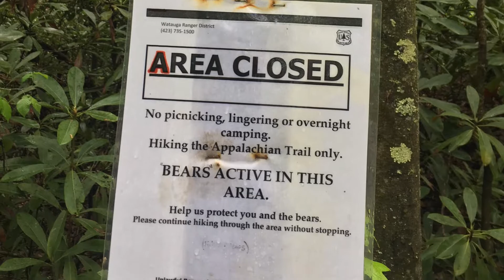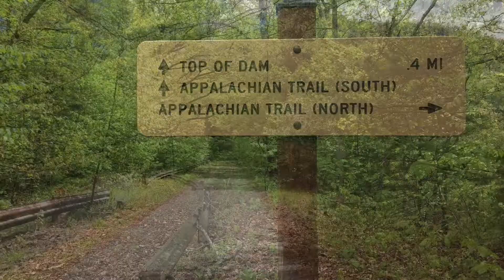Day 49 - Appalachian Trail 2018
Day 49, 5/6/18 - Miles 428.1 to mile 441.0. Another beautiful day! We hiked around Watauga Lake and over the Watauga Dam. It rained in the afternoon.